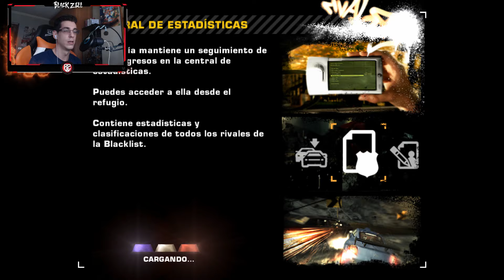¿CONSEGUIMOS EL PORSCHE CAYMAN? - NFS MOST WANTED (REDUX 2019)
Octavos capitulo de nuestra serie de Nfs Most Wanted, en la que completamos las persecuciones y la bolsa para ir a por el nº 10 de la Blacklist Baron. ¿Conseguiremos su Porsche Cayman S?
Si os ha gustado dejar vuestro Like y compartir ;)

ID Ps4: Blackzell1992
ID Xbox: BlackzellYT
ID Steam: BlackzellYT
- Comunidad PS4: BlackzellYT Community
SÍGUEME!

DONACIONES

🕹️Links del Setup🕹️

📷 Cámara: Logitech C920 HD Pro
🎙️ Micrófono: Krom Kimu Pro
🎤 Soporte Micro: Neewer NB-35
💻 Monitor: LG 24MK400H-B 23.8" LED FullHD
🖱️⌨️ Periféricos: Mars Gaming MCP118
🎧 Auriculares: Turtle Beach Recon 60P
🤖 Procesador: Intel Core i5-9600K 3.7Ghz
🏎️ Volante: Logitech Driving Force G29
🎲 Consola: Playstation 4 (PS4) 500 Gb
🎮 Mando: Nacon Revolution Pro Controller 2
💺 Silla: 1337 Industries Silla GC757SP

CANALES RECOMENDADOS YT

CANALES RECOMENDADOS Twitch